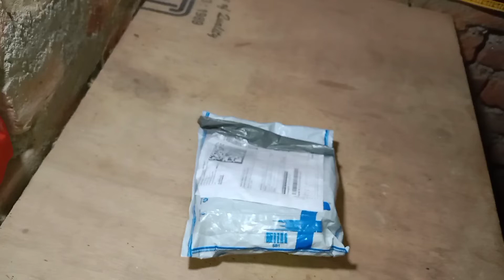Miceophone 3.5mm Jack foruTube Collar Mike profesionalVice Recording with universalclip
Miceophone 3.5mm Jack for
YouTube Collar Mike profesional
Voice Recording with universal
clip 10MTR
Lavalier Micro Phone now available Flipkart pri...
micro mic
mic
micro phone mic
recraiding Mick
best 3.5mm microphone for gaming
best 3.5mm microphone
best budget 3.5mm microphone
condenser microphone 3.5mm jack
condenser microphone 3.5mm
lavalier microphone 3.5mm
Please support me I am liv at bihar darbhanga kusheshwar Asthan🙏🙏🙏🙏